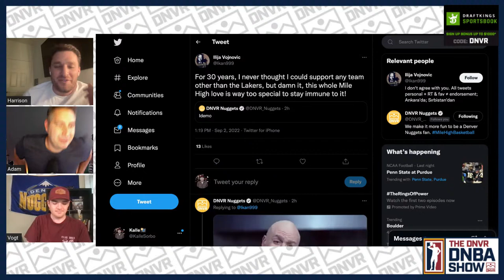Nikola Jokic and Vasilije Micic carry Serbia to a win in EuroBasket opener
Serbia DOMINATED behind a big performance from Nikola Jokic and Vasilije Micic. What are our biggest takeaways from Serbia win to open Eurobasket? Welocme to the Winner's Lounge. Adam Mares, Brendan Vogt, and Harrison Wind come to you LIVE from Denver to break down everything you need to know in Nuggets Nation AND EuroBasket!

Start - 0:00
Fast Recap - 3:00
Big Takeaways - 8:50
Other standouts - 22:00
Getting into Eurobasket - 31:00
Mitchell trade - 43:00

Get your tickets for Breckenridge Brewery’s Hootenanny ‘22 Find the nearest Broncos Country Pale Ale near you